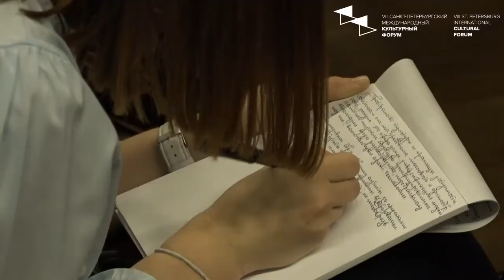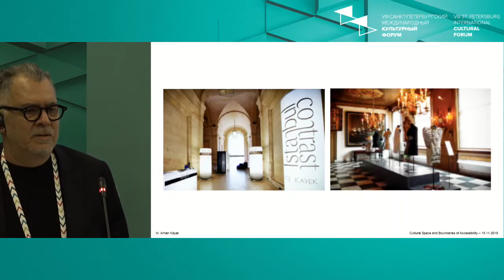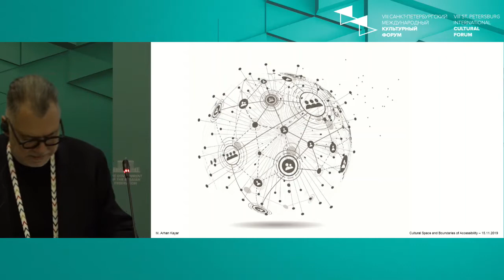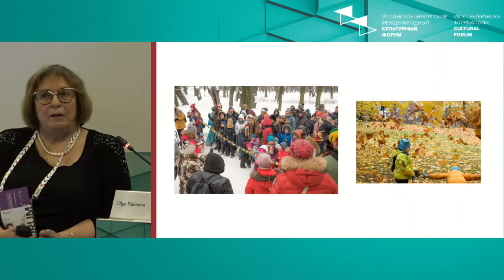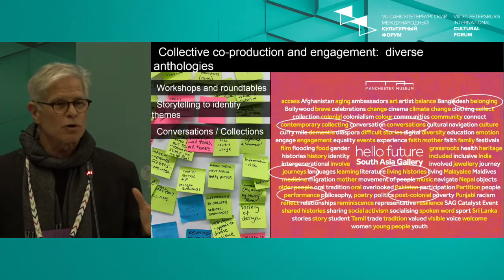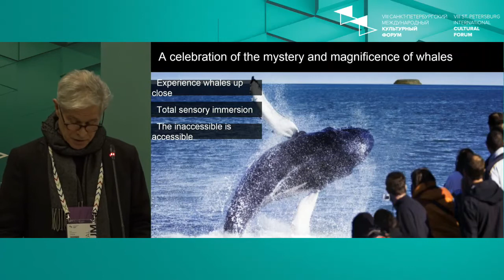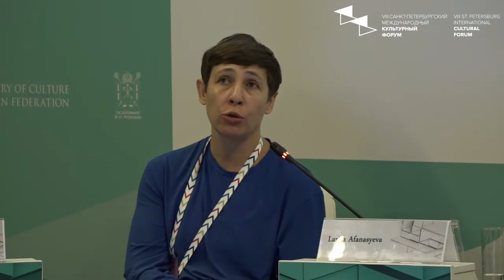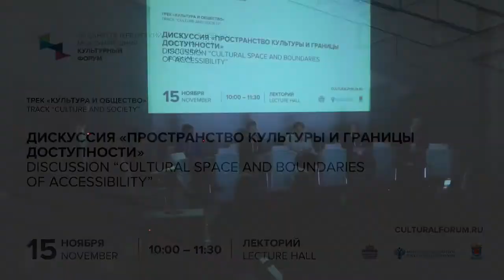Пространство культуры и границы доступности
Данная дискуссия ставит перед собой задачу не просто в очередной раз обсудить бесспорную социальную значимость и связанные с этим преимущества применения инклюзивного подхода в деятельности культурных, социальных, коммерческих и других институций, но и честно ответить на вопрос: какие трудности лежат между прекрасной теорией и реальной практикой в рамках нашей действительности?